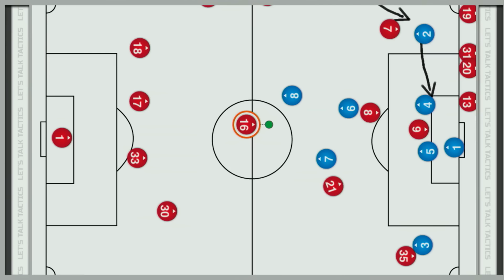Bournemouth vs Manchester United | TYT Sports Let's Talk Tactics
It's Bournemouth vs Manchester United in the Premier League and time for a tactical preview from Francis at TYT Sports! Recorded before Herrera was confirmed as injured. Follow Francis on Twitter - @francis_maxwell